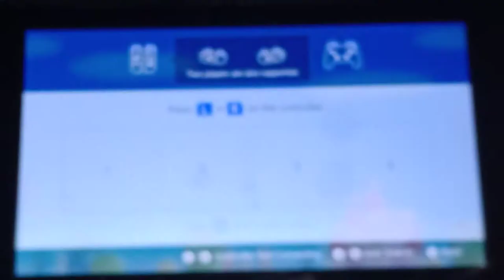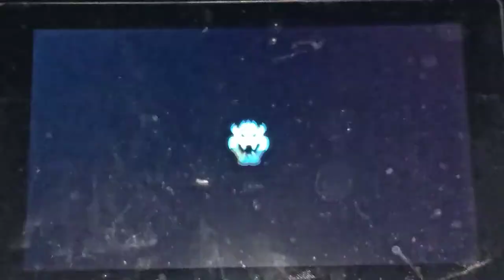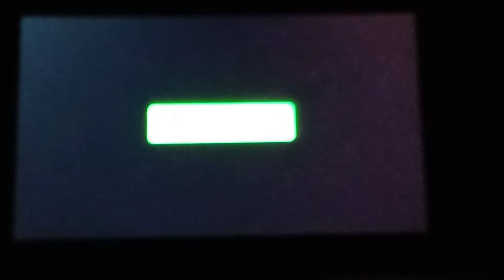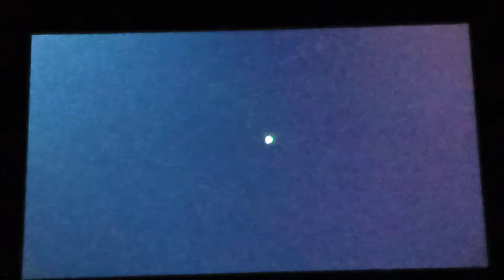Depression - NSMB U DX ep1 DurrYu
It's Yusuf now. What an unexpected twist!